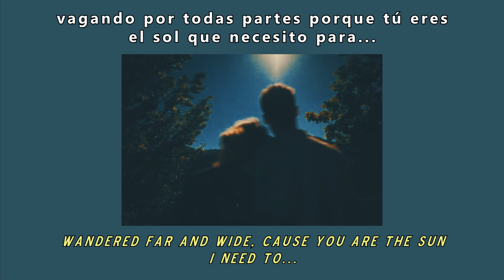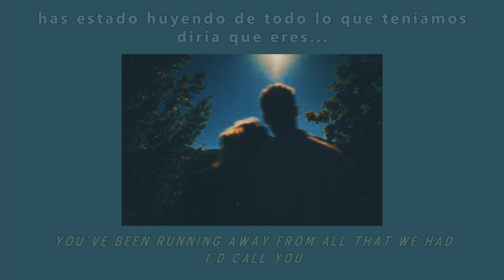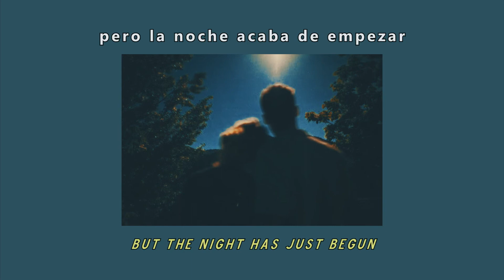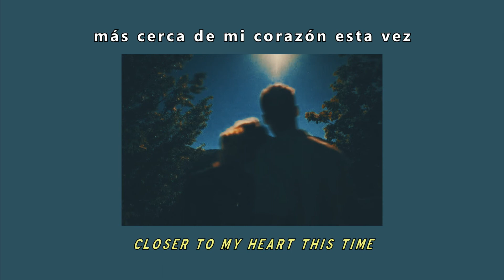Roosevelt - Closer to my heart [sub. español - Lyrics]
LYRICS:

Been on the run
To feel you
Wandered far and wide
Cause you are the sun
I need to
Lit the fire inside
And forevermore
You know I'm
Longing to be near
Like never before
Gonna show you

[Chorus]
Gonna keep you
Closer to my heart in this time
Keep you

[Verse 2]
Down by the lake
I saw you
You've been running away
From all that we had
I'd call you
Someone's going astray
And forevermore
You know I'm
Like never before
Gonna show you

[Chorus]
Gonna keep you

[Bridge]
Memories start fading out
But the night has just begun
How long have I been waiting now
Ain't it right?

[Chorus]
Gonna keep you